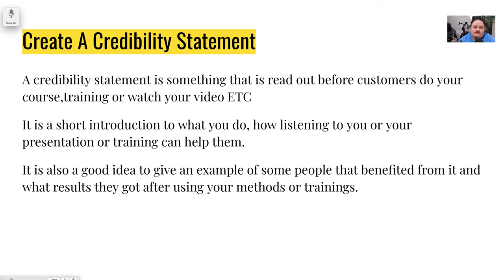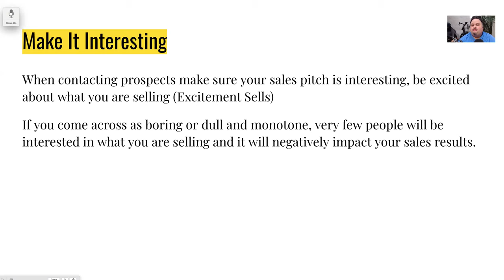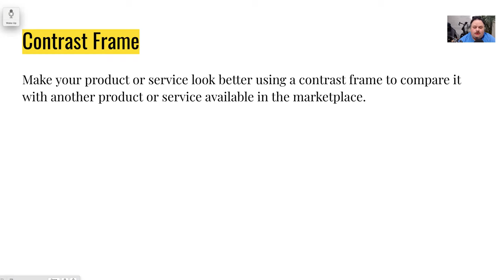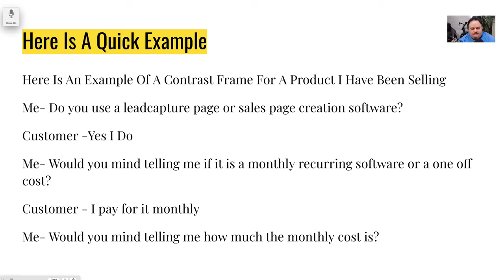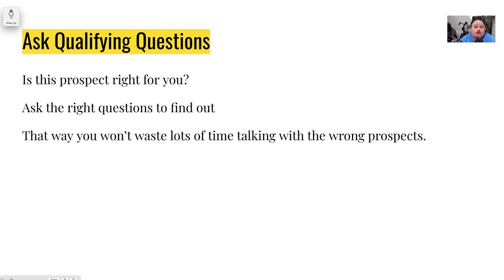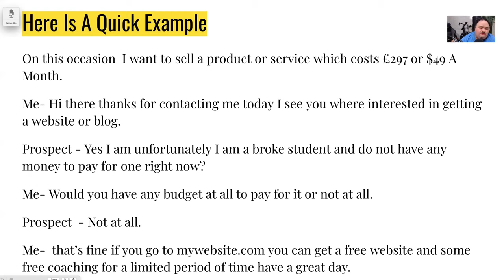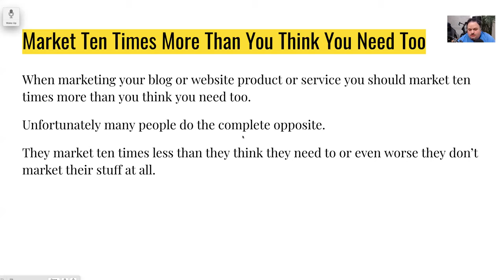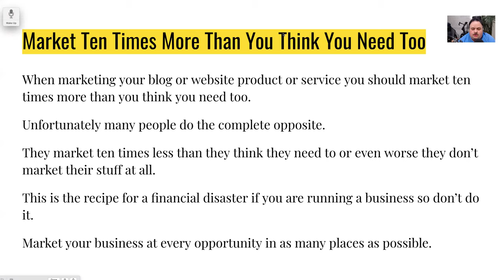5 Steps To More Sales